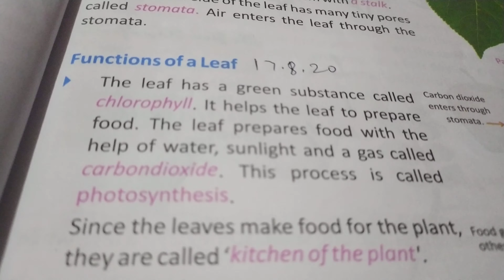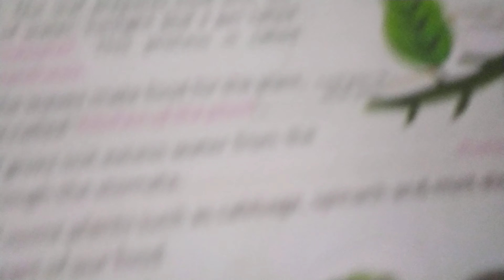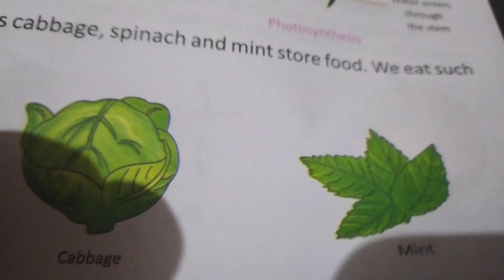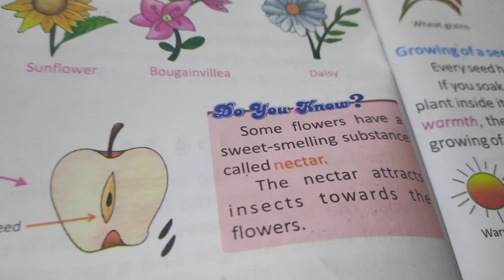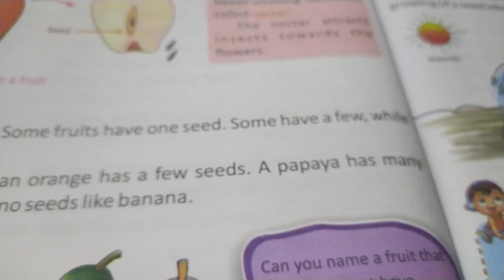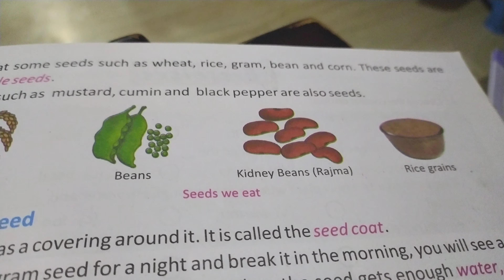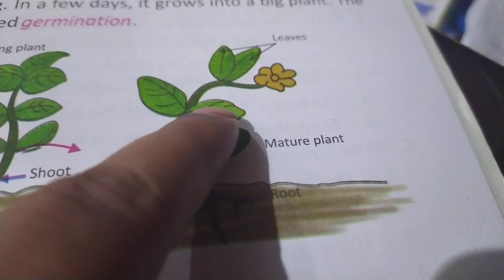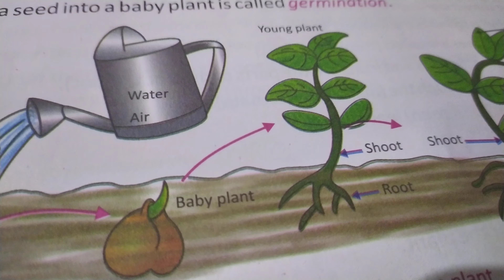Class-3 science , function of leaf, flower & seed